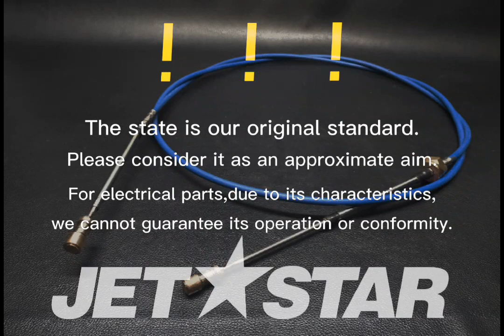Kawasaki_2005_900STXJT900-E2_Cables CABLE-STRG,REVERSE [ K1808-02 ]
Kawasaki_2005_900STXJT900-E2_Cables